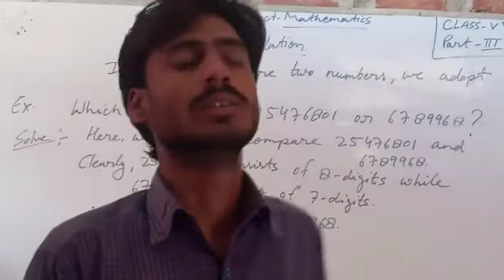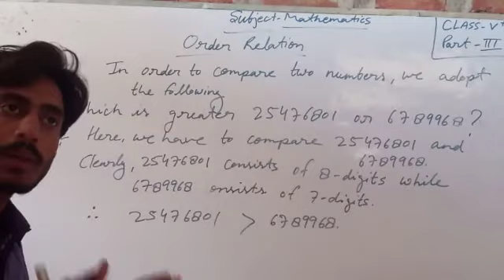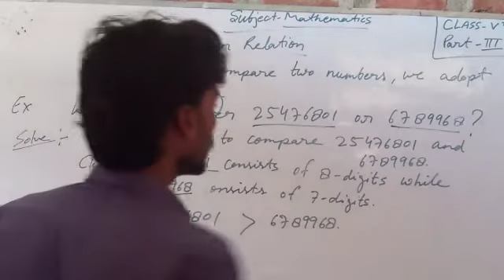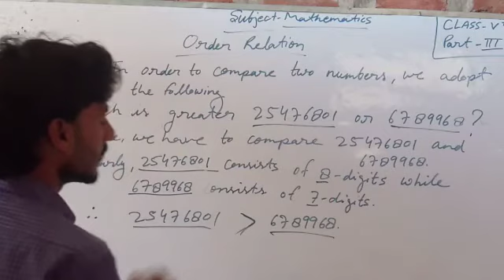Class 5th Maths 3